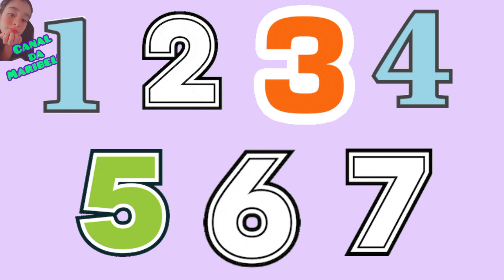Mariana conta 5.6.7 | Trem de Ferro | Galinha Pintadinha | Vídeo para Educação Infantil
MARIANA CONTA 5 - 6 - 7 |  Galinha Pintadinha | Trem de Ferro Vídeo para Educação Infantil

Olá bellos e bellas, segue mais um  vídeo para ajudar no aprendizado de vocês.

Canal administrado e monitorado pela responsável.

36canaldamaribella